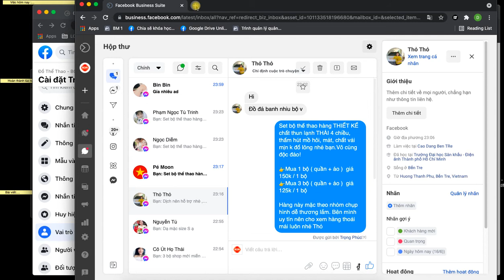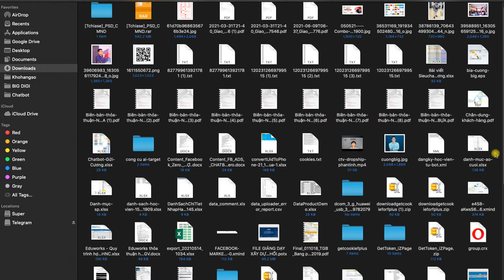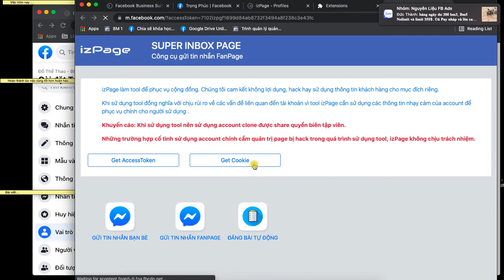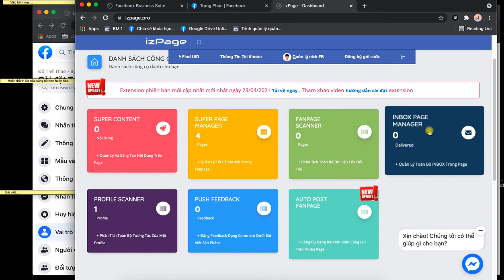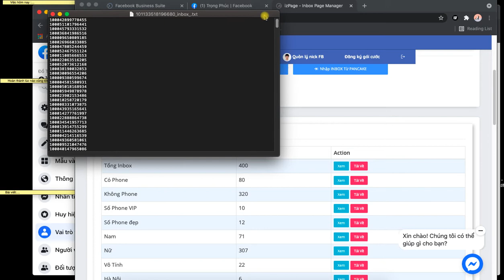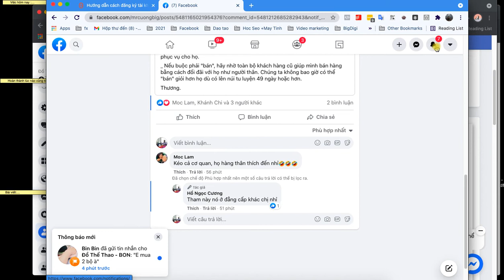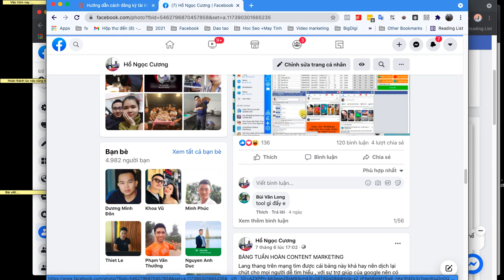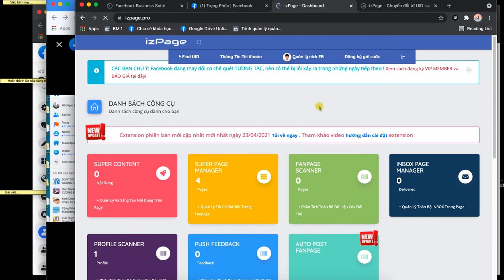Hướng dẫn quét tất cả khách hàng đã nhắn tin với page facebook